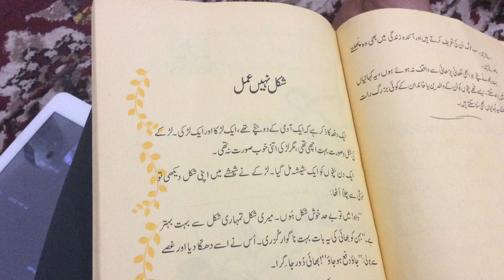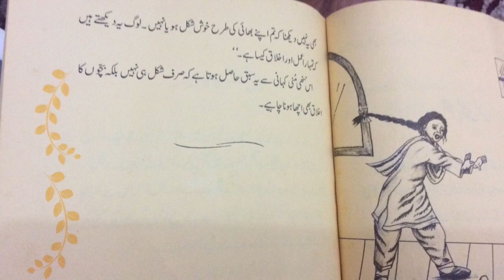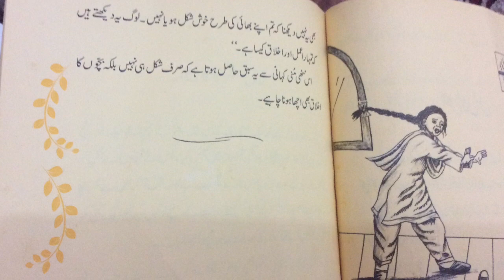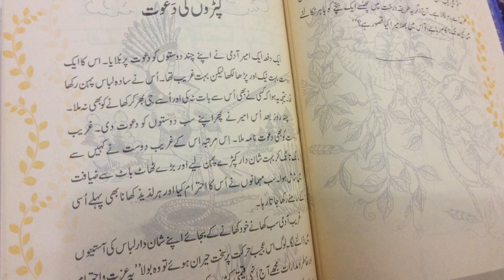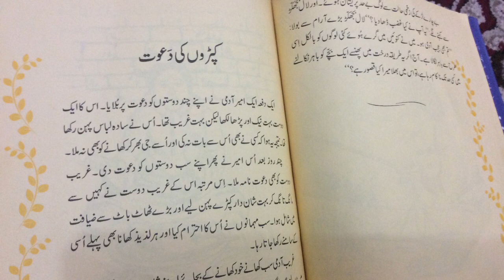Asan Kahanian بچوں کے لئے دلچسپی رکھنے والی کہانیاں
بچوں کے لئے دلچسپی رکھنے والی کہانیاں